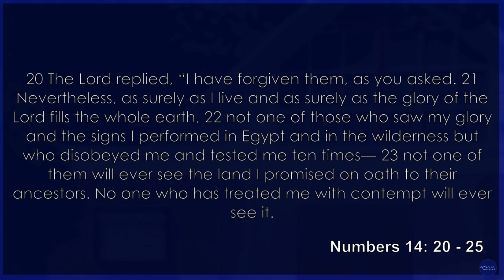Come On With The Come On (Sermon Only)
Please enjoy the sermon from January 29th, 2023 by Rev. Horace A. Hough. D.MIN.